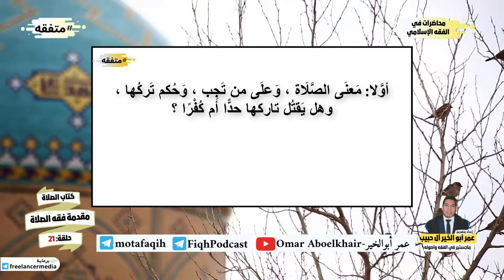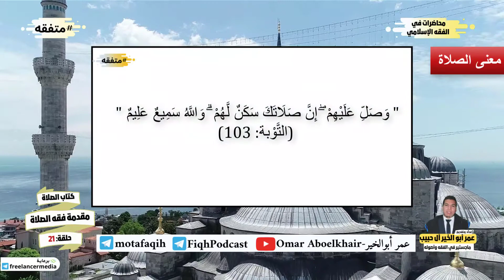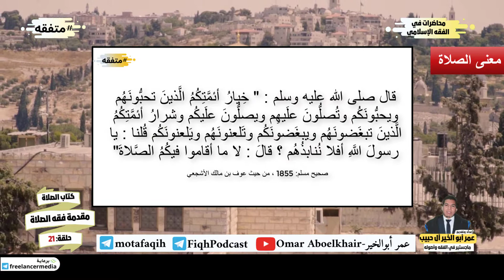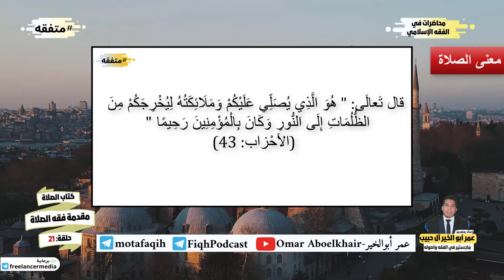كتاب الصلاة | مقدمة في فقه الصلاة | 21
محاضرات في الفقه الإسلامي (021)
كتاب الصلاة |مقدمة مهمة في فقه الصلاة
-- الأولى في كتاب الصلاة --
تابع مشروع "مُتَفقه" الثامنة مساء كل خميس على:-
- اليوتيوب: (فديوز)
مشاهدة ممتعة ..

📜 عمر أبو الخير، ماجستير في الفقه وأصوله، برسالة بعنوان: " كتاب فقه القرآن لقطب الدين الراوندي الشيعي في ميزان أهل السنة والجماعة دراسة نقدية"، ولد في 13 فبراير 1995م بقرية بني حميل التابعة لمركز البلينا بمحافظة سوهاج، وله عدد من المؤلفات والكتيباب والمقالات المنشورة على مدونته على بلوجر.